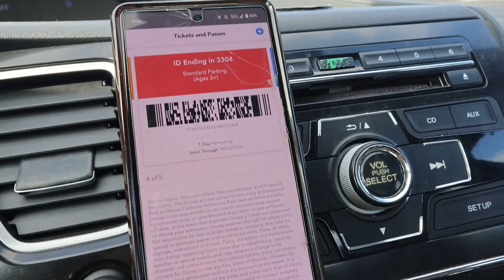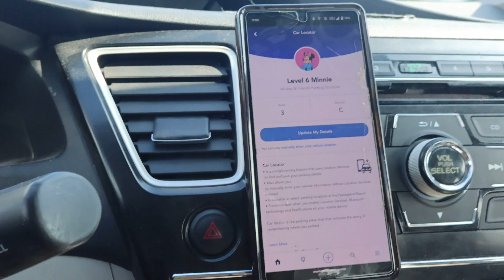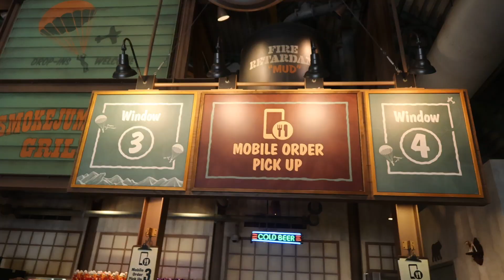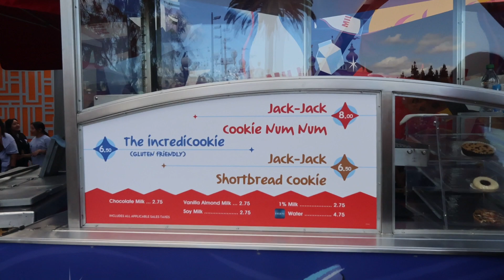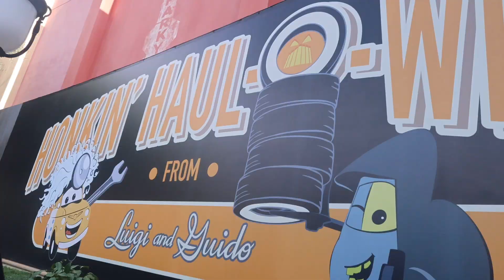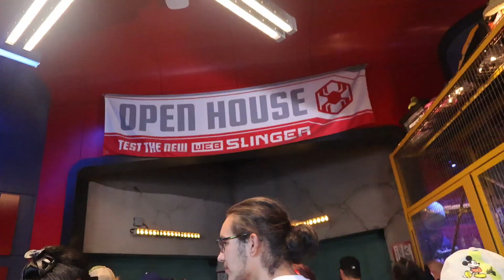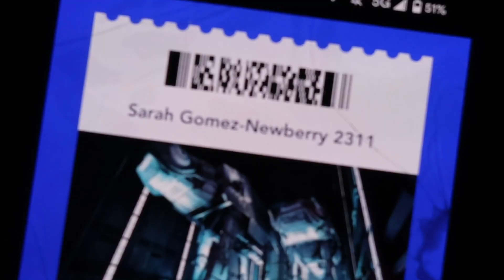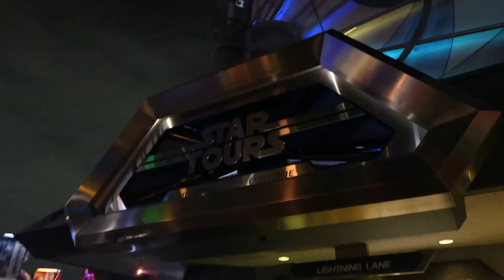DISNEY CALIFORNIA ADVENTURE: Trying New Food + San Fransokyo + Solo Disneyland Night | Vlog 318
We’re off to California Adventure! Join me for the first of two Disney days with my family to celebrate my goddaughter’s birthday. I hit the ground running trying a new food, including a viral seasonal drink. Then I meet up with my cousin and family in San Fransokyo for some lunch before hopping on the Incredicoaster and heading to Cars Land. Then I finally see the Avengers Campus for the first time and ride Webslingers and the Guardians of the Galaxy ride. After departing from my family, I hop over to Disneyland for a solo night to ride Rise of the Resistance for the first time and share my review and do some spirit jersey shopping.

Lucky by Spirit Station
Mr. Magical by spring Gang